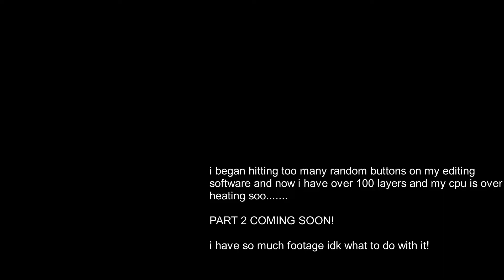Enhance Shaman OP? PvP Combos at Scarlet Monastery [Classic WoW]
Hi everyone, I am Ryan. I go by a few names online but my twitch handle is

I am very excited to show you all what we've been working on the past few days! This video is my favorite I've made so far. a little backstory
1.) I learned how to make custom thumbnails
2.) Figured out how to use WoW Model Viewer
3.) We have SO MUCH footage where I can make so many videos so PLEASE PLEASE PLEASE - LET ME KNOW IF YOU WANT MORE!
4.) Shout out to my friends John and Dave, they have really been supportive and helping me during these times. Seriously this video is dedicated to you guys.

My editing style has always been to keep the audience not knowing what they are going to see next. I love including side storys in the main footage and including pop culture references aswell as other classic game references.

I stream many games with my irl friends, much of the footage is from the stream...

[Games With Friends!]
CSGO
DayZ
Rocket League
CoD
Car Mechanic Simulator 2018
Apex Legends
WoW Classic

[Solo Games]
Warcraft 3
Oldschool Runescape

[Music]
Zulimba's Soundcloud -